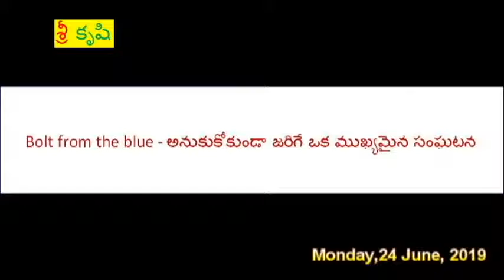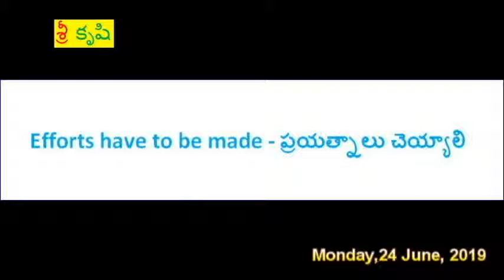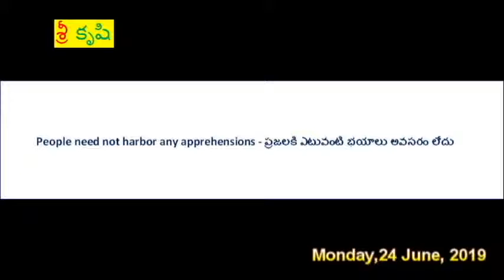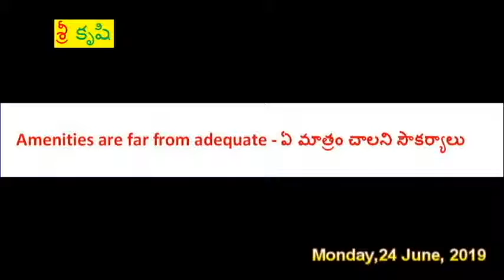Lesson 36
English Language Bricks

You can speak English effortlessly if you practice these EBs.